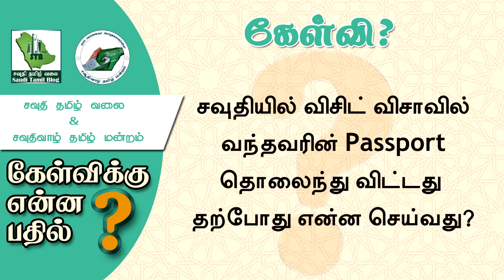சவூதிக்கு Visit Visaவில் வந்தவர் பாஸ்போர்ட் Missஆகிவிட்டது என்ன செய்வது ?|Saudi Tamil Blog News